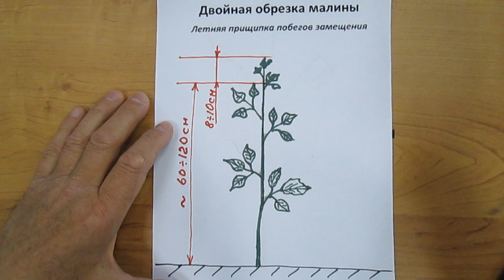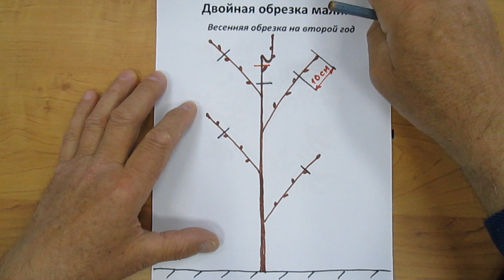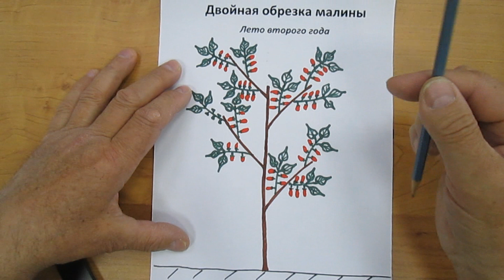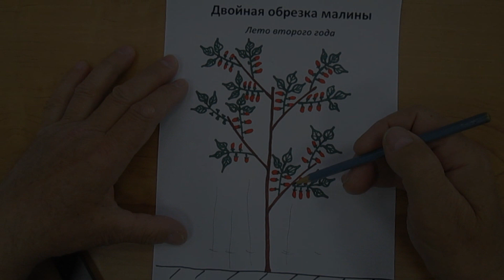Обрезка малины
Обрезка малины. Схема двойной обрезки малины весной. Такое формирование куста малины даёт высокий урожай. Желаю удачи!